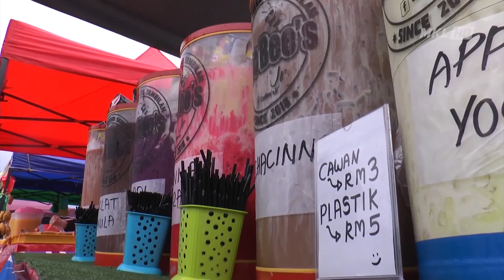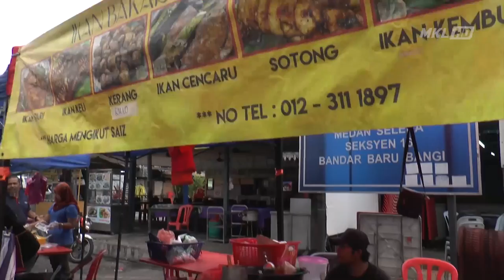KPDNHEP Selangor Pantau Harga Juadah Berbuka Bazaar Ramadhan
Harga berpatutan dan tiada sebarang kenaikan harga dikesan Kementerian Perdagangan Dalam Negeri dan Hal Ehwal Pengguna (KPDNHEP) Selangor yang dilakukan peniaga di bazar Ramadan setakat hari ini.

Pengarahnya, Muhamad Zikril Azan Abdullah berkata itu bermakna peniaga di bazar Ramadan di Selangor mematuhi peraturan yang ditetapkan.

Pemantauan mendapati peniaga tidak mengambil kesempatan dengan menaikkan harga makanan atau produk dijual.

Malah pihaknya mendapati harga juadah ditetapkan peniaga bazar Ramadan adalah terkawal dan sama seperti tahun sebelum ini

Jelasnya KPDN sentiasa melakukan pemeriksaan berkala di setiap bazar Ramadan di negeri ini bagi memastikan tiada kenaikan harga makanan dan minuman yang dikenakan kepada pelanggan.

Sejak 6 Mei lalu ramadhan pertama  hingga hari ini, 2,869 premis diperiksa di seluruh Selangor.

Daripada jumlah itu, satu sahaja tindakan diambil berbentuk amaran kerana tidak mempamerkan tanda harga.

Beliau ditemui selepas melakukan pemeriksaan berkala di tapak Bazar Ramadan, Seksyen 16, Bandar Baru Bangi, pada isnin.

Muhamad Zikri berkata tiada sebarang notis dikeluarkan bagi kesalahan tidak mempamerkan tanda harga mengikut Sekyen 21 Akta Kawalan Harga dan Anti Pencatutan 2011.

Beliau berkata sehingga kini, KPDNHEP Selangor belum menerima sebarang aduan berhubung makanan dan minuman yang dijual dengan harga tinggi.

Bagaimanapun, pemeriksaan tetap dilakukan di semua bazar Ramadan di negeri ini oleh enam cawangan daerah KPDNHEP dengan kerjasama 12 pihak berkuasa tempatan (PBT) di Selangor.